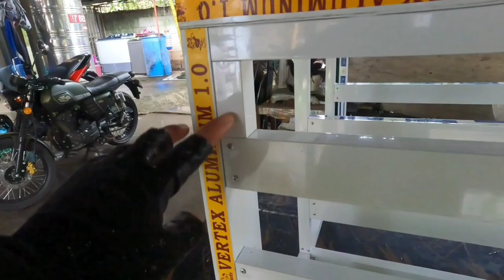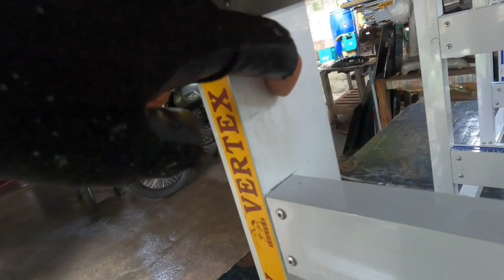grabi sa ulan pero tuloy paren ang trabaho sa shop mga katisoy